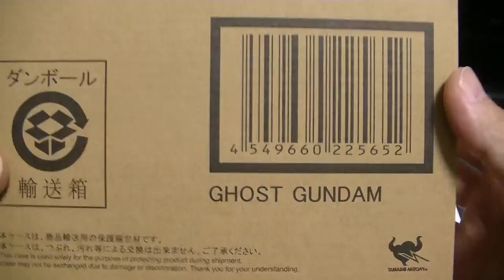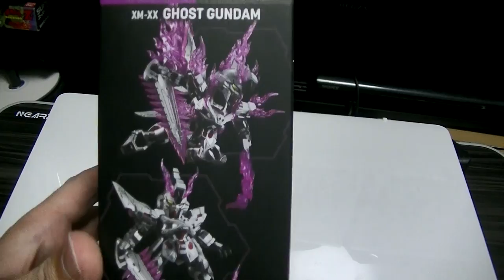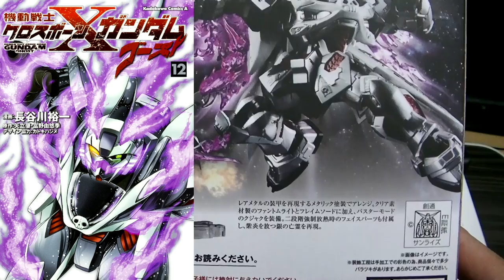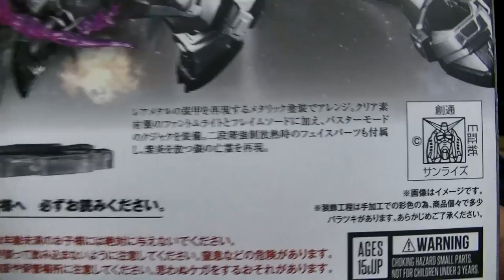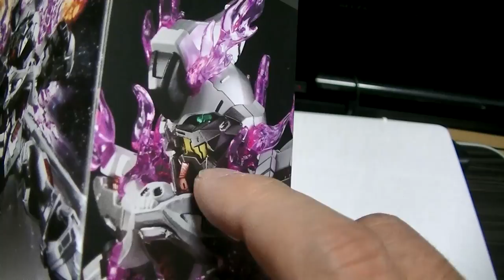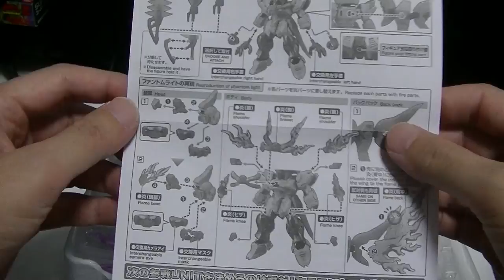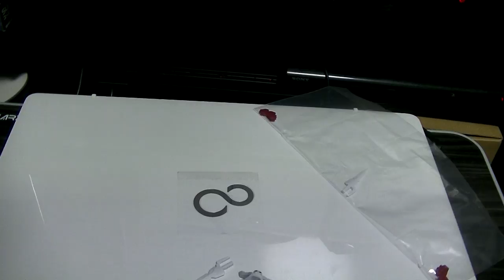結局噛むのか？ おすすめのフィギュア紹介 ネクスエッジシリーズ プレミアムバンダイ限定 クロスボーンガンダムからゴーストガンダム見参！ 中二病発動だ 他にも２体紹介 GANDAM